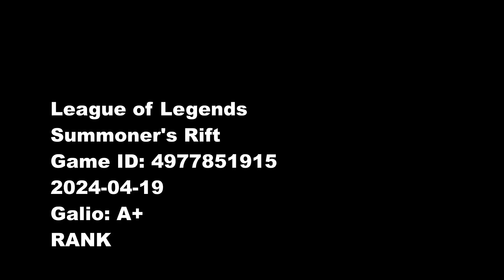LOL : Galio, SR, Rank A+ (feat. Hark09, NeoDarkInferno, Wafle, MuskyRatGunit, Impasta20)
Summoner's Rift,
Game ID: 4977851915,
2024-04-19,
Galio: A+,
RANK,
(feat. Hark09, NeoDarkInferno, Wafle, MuskyRatGunit, Impasta20)
(feat. RubyYacht4ever, RobertBowers1997, Doctor Survive, Delaverados, Eeveelutions133)